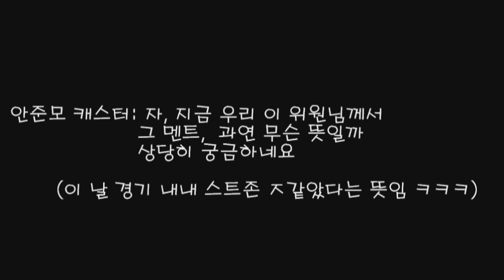우효동 활약상('12.5.19~5.20 LG 트윈스 vs 두산 베어스)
주말 3연전 중 특히 마지막 주말 이틀간
1루심과 2루심을 오가며 펼쳐 보인 우효동 심판의 맹활약상

새삼 당시로부터 9년 전(지금으로부터는 17년 전..ㅋ) 이병훈 위원의 한 마디가 다시금 와 닿던 순간들.